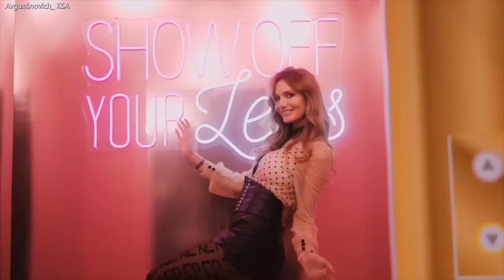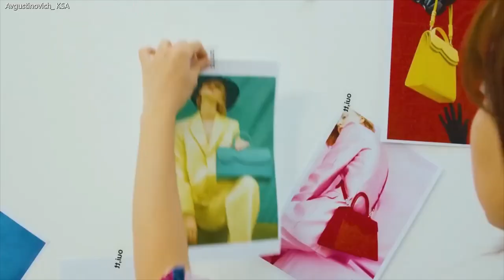Bad Boys Blue A World Without You 🎶 Disco 80's ❣ Shuffle Dance Sexy Girl Music Albertvvl= =